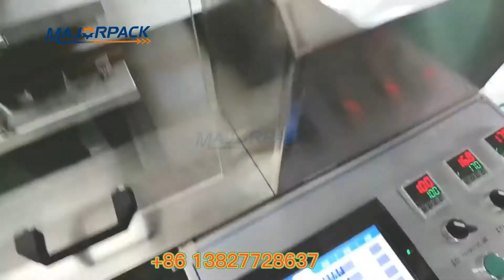Double lane 4side sealing mask packing machine Majorpack